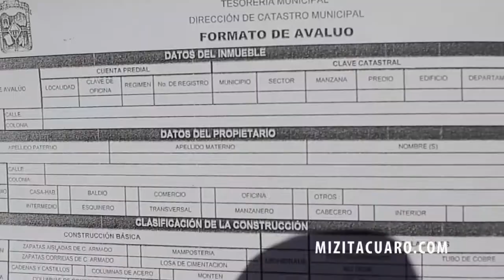Actualizarán el valor catastral de 40 mil viviendas en Zitácuaro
Juan Carlos Campos Ponce dijo que cuesta demasiado lograr que la ciudadanía pague sus impuestos, sin embargo es necesario que así sea, dado que es representa un 5 o 6 % del total de ingresos del municipio. Señaló que existen un aproximado de 40 mil predios de los cuales la gran mayoría no pagan.